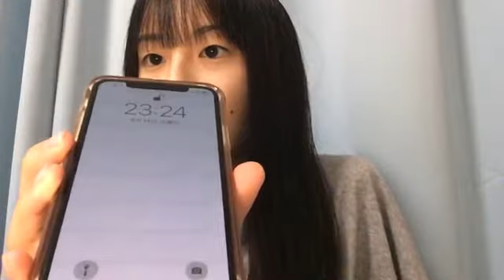2022年09月14日 23時03分43秒 川原 美咲（AKB48 チーム８）